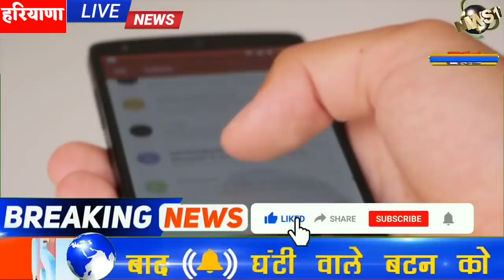आज 8 नवंबर 2020, हरियाणा सरकार का ऐलान, इस तारीख से खुलेंगे 8वीं कक्षा तक के स्कूल,₹5000 की किस्त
आज 8 नवंबर 2020, हरियाणा सरकार का ऐलान, इस तारीख से खुलेंगे 8वीं कक्षा तक के स्कूल,₹2000 की किस्त
हरियाणा सरकार का भयंकर ऐलान || मंडियो में धान की सरकारी खरीद शुरू ,₹2000 रुपये की किस्त, BJP, JJP,
हरियाणा सरकार का भयंकर फैसला || कल से खुलेंगे स्कूल, HBSE ने जारी की नई गाईडलाइन,किसानों की सफल रैली
हरियाणा सरकार ने जारी किया हाई अलर्ट || किसान कल करेंगे चक्का जाम,चढूनी ने दुष्यंत माँगा इस्तीफा
किसानों के लाठीचार्ज पर डिप्टी सीएम ने तोड़ी चुप्पी
कोरोनाकाल में ऐसे खुलेंगे स्कूल
हरियाणा सरकार ने की भयंकर घोषणा | खाते में मिलेगें ₹2000 रुपये, बिजली बिल माफ योजना
हरियाणा सरकार ने किया ऐलान | हरियाणा के युवाओं को 75% आरक्षण | हरियाणा में स्कूलों कक्षाएं शुरू
2 नवंबर 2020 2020 के मुख्य समाचार || हरियाणा की ताजा ख़बरे || Haryana weather || Haryana news today